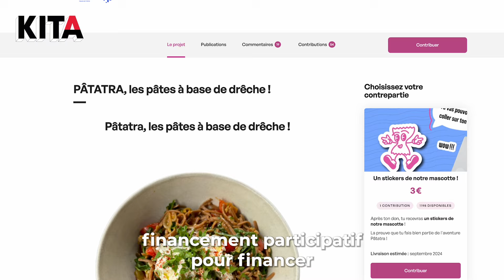Un étudiant lillois crée des pâtes à partir de drêche de bière !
🍝🍻 Faire des pâtes avec de la bière ? C'est l'idée d'Erwan, un étudiant lillois qui, en utilisant les drêches du brassage, crée des pâtes uniques sous sa marque Pâtatra. Soutenu par un incubateur, il lance maintenant une campagne de financement participatif pour donner vie à son projet.

▬▬▬▬▬ QUI SOMMES-NOUS ? ▬▬▬▬▬